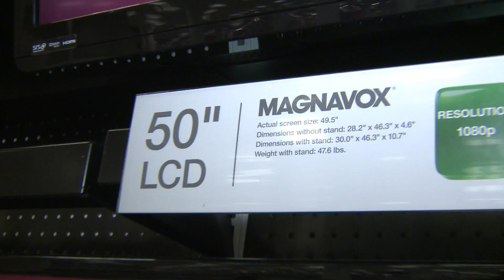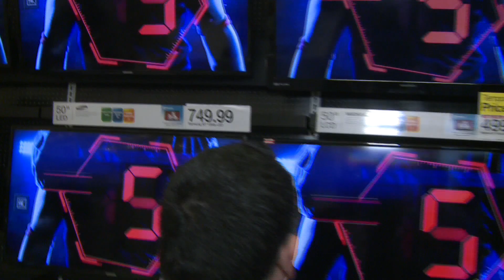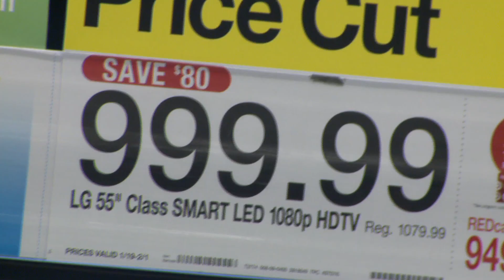Big Game TV Buying Guide 2014 - Full Interview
Rich DeMuro of KTLA talks to Brian Kahn of HomeTheaterReview.com to get some tips on buying a new big screen TV. Topics: Plasma vs LCD vs LED, 4K, Smart TV's, plus how big should you buy for your room size.